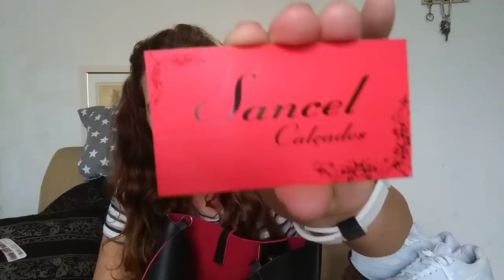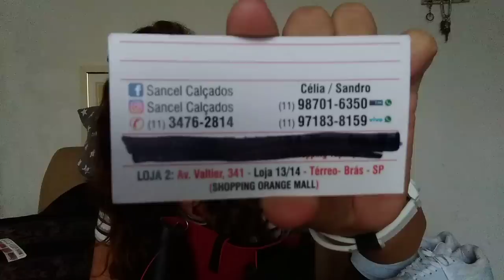COMPRINHAS DO BRÁS E MAIS UM BREVE DESABAFOOOOO